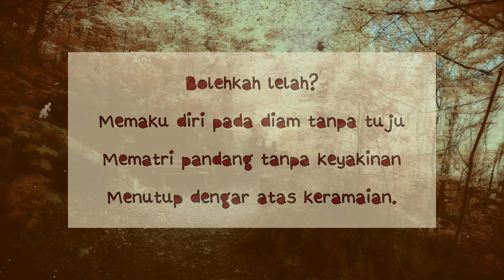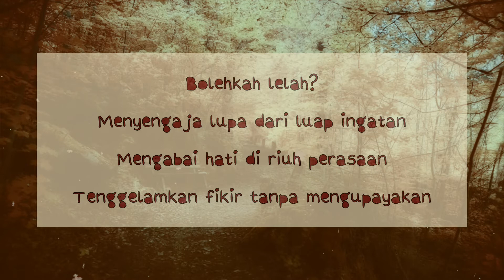BOLEHKAH LELAH || puisi kata senja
BOLEHKAH LELAH

Bolehkah lelah?
Sekali ini saja
Cukup sewaktu, kunikmati sendiri berbalut sayu
dalam peluk luka terbasuh air mata.

Bolehkah lelah?
Memaku diri pada diam tanpa tuju
Mematri pandang tanpa keyakinan
Menutup dengar atas keramaian.

Bolehkah lelah?
Menyengaja lupa dari luap ingatan
Mengabai hati di riuh perasaan
Tenggelamkan fikir tanpa mengupayakan

Aku tahu,
jawabMu hanya satu.
Bergeraklah selama hirup masih menjadi hulu nafasmu
Tak peduli lumpuh memegang kaki kukuh
Keluh menjelang tumpah mengaduh

Tetaplah hidupkan hati, maka tawakal kan menghantarkan sekeranjang bukti tanpa tepi.
ditulis oleh: kata senja
disunting oleh: kata senja